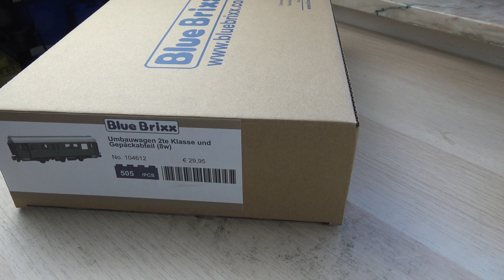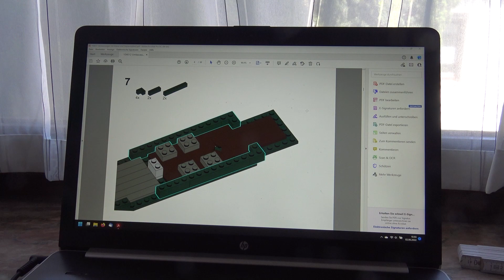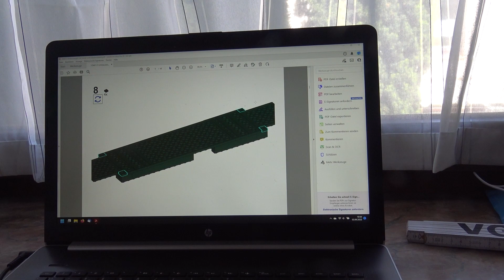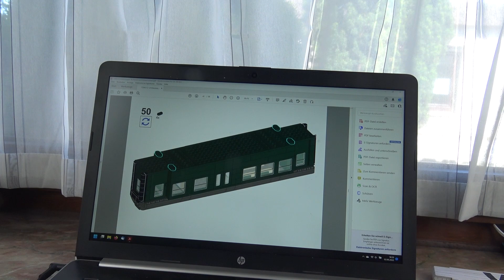Umbauwagen 2te Klasse und Gepäckabteil (8W) von Blue Brixx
Nr.: 104612
29,95€
505 Teile